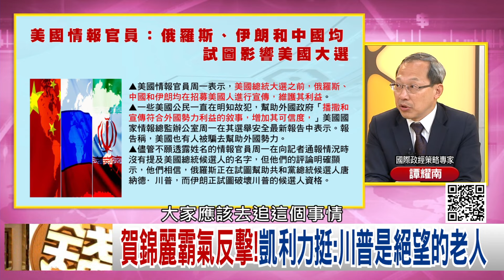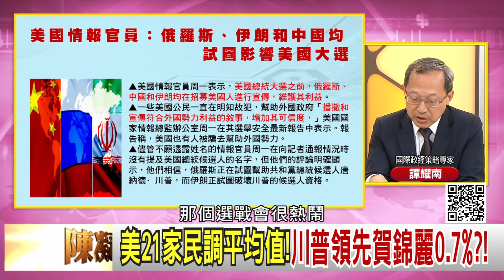精彩片段》譚耀南:川普 經常失言...【年代向錢看】2024.08.01@ChenTalkShow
下載【年代電視】APP：
iOS平台：